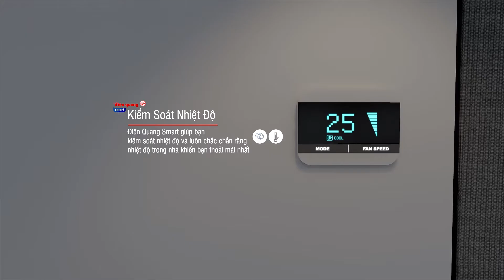Tìm Hiểu Kịch Bản Giải Pháp Nhà Thông Minh Smart Home - Điện Quang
Kịch bản là một phần không thể thiếu cho hệ thống smart home Điện Quang. Xin mời Quý khách cùng tham khảo các kịch bản.